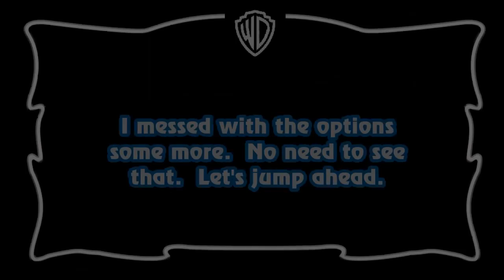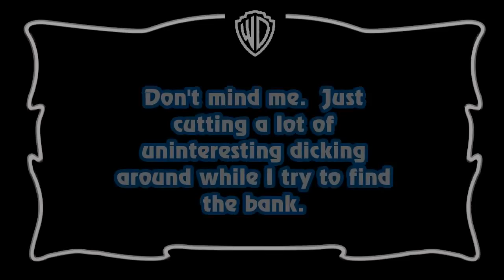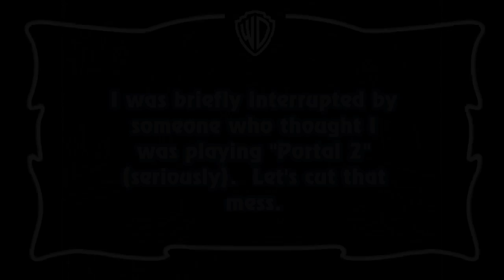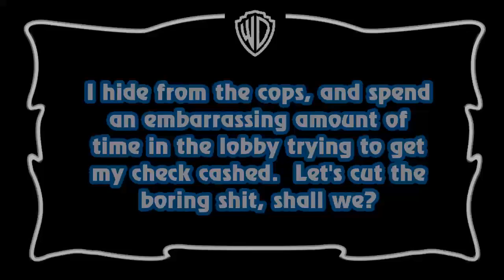Let's Play "Postal 2" (PC)...Monday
Let's see how this goes.  Let me know what you guys think.  If enough people enjoy this, I will continue on to Tuesday.